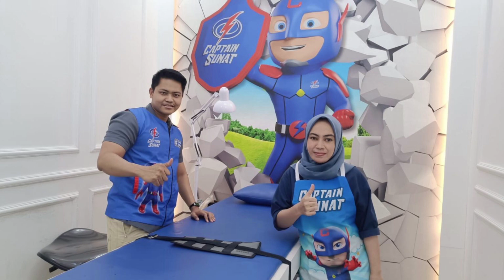Dukungan pada Herkos-Gusshol, Tri Berkomitmen Bawa Aspirasi Pemuda Bekasi | KOTA BEKASI DALAM BERITA